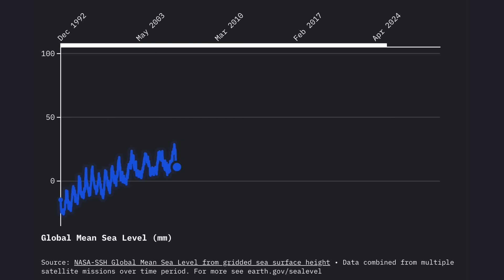This is bleak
Ice loss from the polar ice sheets will lock us in to multi-metres of sea level rise over the (very) long term. Even today's warming of 1.3 C will result in coastline-altering sea level rise. But how fast seas rise is critically important when it comes to adaptation - and by now it's pretty much the only thing we can control.

Sea level animation using data from NASA-SSH satellite product, see e.g.

Additional video content from NASA-JPL/Caltech/NOAA

Contents

00:00 – Redrawing the map
01:25 – Sea level rise today
02:21 – Timescales
04:53 – The evidence
06:21 – Tipping points
07:12 – This hurts
08:51 – Net Zero and beyond
09:55 – We know what to do
10:45 – Support the channel

References & Resources